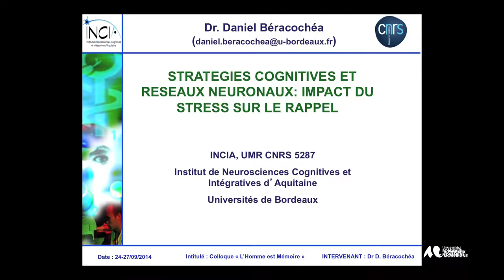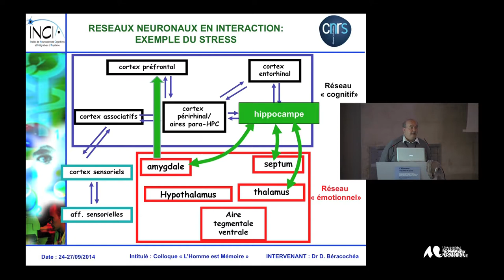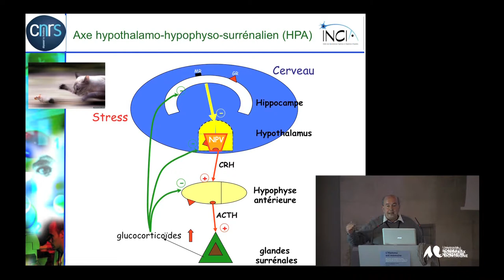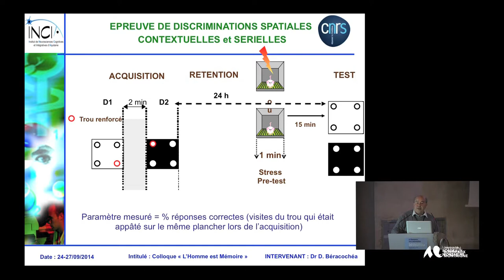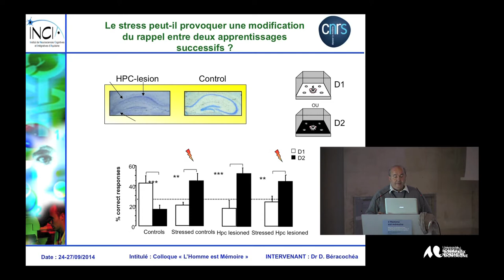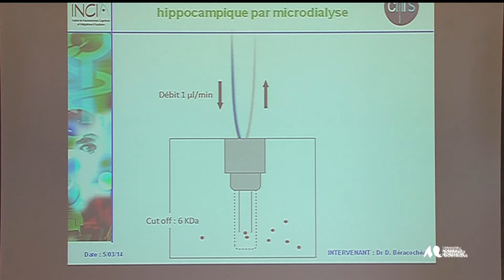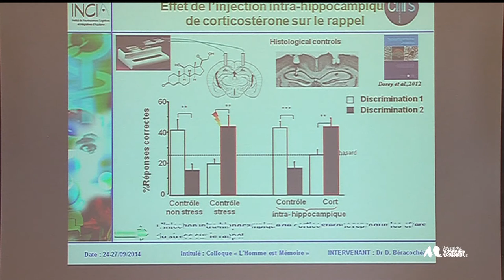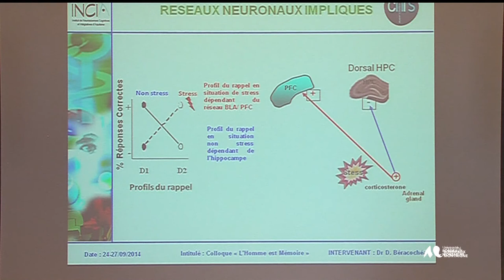Colloque "l'homme est mémoire" : Dynamiques des mémoires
Les stratégies cognitives par Daniel Béracochéa

Intervention filmée lors du colloque international "L'homme est mémoire".

Rencontre transdisciplinaire entre l'anthropologie de Marcel Jousse et les sciences cognitives".

Cette manifestation scientifique s'est tenue à l'espace Agora, domaine universitaire de Bordeaux, du 24 au 26 septembre 2014. Elle a été organisée conjointement par l'Institut des maladies neuro-végétatives IMN, CNRS, UMR 5293 et l'Institut de neurosciences cognitives et intégratives d'Aquitaine(INCIA), CNRS 52875 (Université de Bordeaux).
Etaient également partenaires de l'événement, l'Association Marcel Jousse (Paris) ainsi que l'EA 4196 CLIMAS(Université Bordeaux Montaigne).